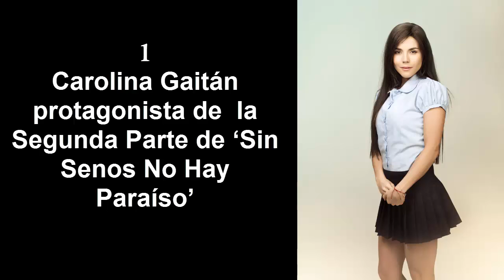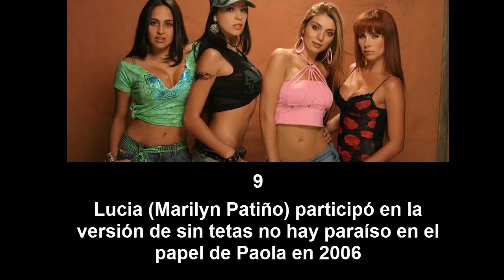Sin senos si hay paraiso 10 Curiosidades (2017)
Curiosidades que pueda que no sepas de Sin senos si hay paraiso
Jens East - Memories (feat. Lotta Rasva)